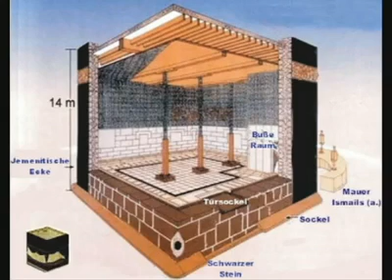inside the ka'bah 1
every year al harom except 2 time king royal family and staf SA,my be if u lucky when u there they open the door,THANK ALMIGHTY ALLAH WE GOT CHANGE TO SEE THIS even from video..:))thank for watching..